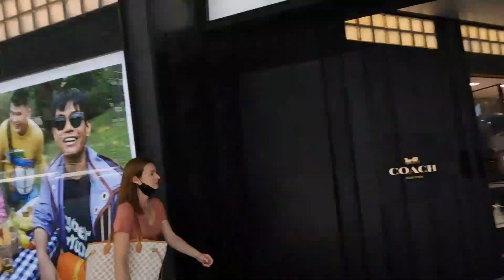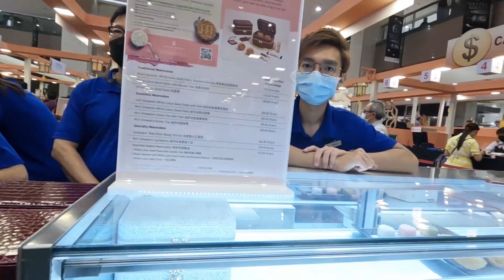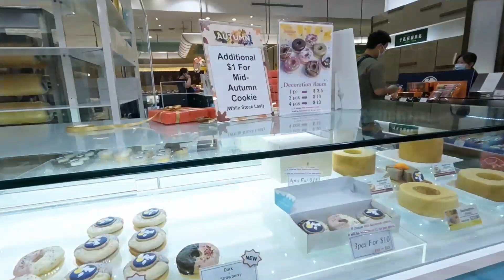Exploring One Of The Oldest Luxury Shopping Streets Of Singapore | Orchard Street | Travel Vlog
Since Childhood one place I heard a lot in Singapore is its famous Orchard Street. This is one of the oldest Luxury shopping steet full of malls on both sides. So let's explore the street in this video with me.

In- gram - anujshivagoyal